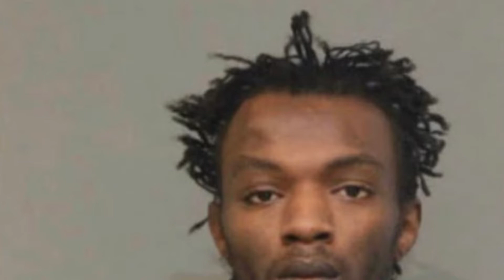Wooski Was Arrested For Unknown Charges